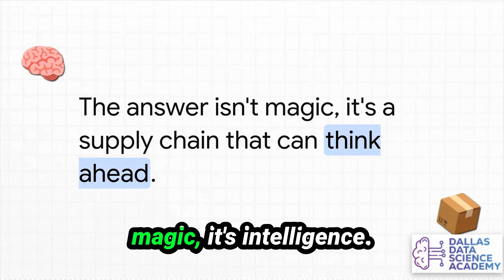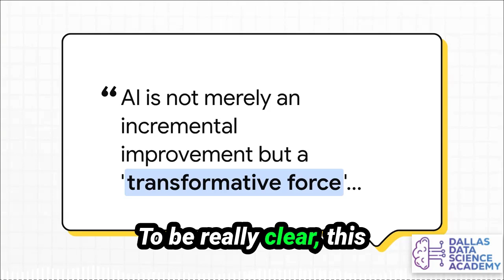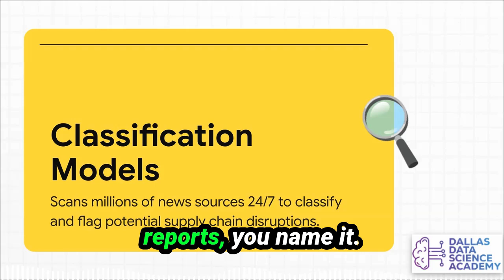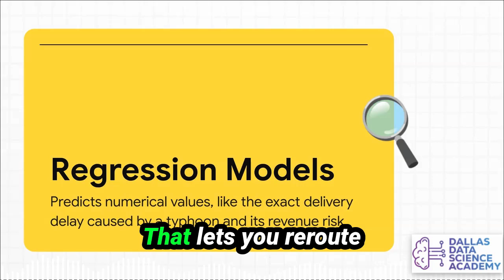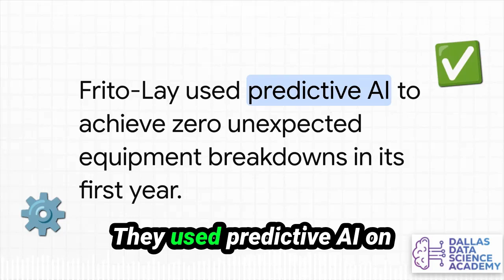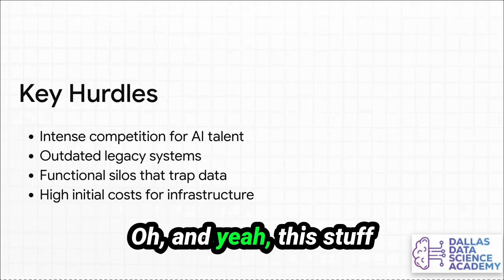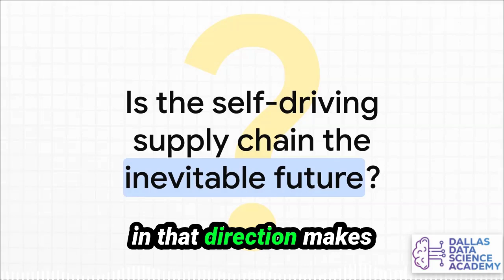AI in Supply Chain - DallasDataScienceAcademy.com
Explore how AI—both Traditional and Generative—is redefining supply chain management across industries. From predicting delays to optimizing warehouse layouts, this detailed breakdown shows how top companies are gaining an edge using AI models like regression, time series forecasting, classification, simulation, and recommendation systems.

📦 Key Highlights:
• AI for supply chain resilience and risk prediction
• GenAI vs Traditional AI: Use cases and real-world value
• Amazon, Walmart, JD Logistics: AI in action
• Supplier mapping, demand forecasting, and inventory optimization
• Roadblocks: data silos, talent shortage, GenAI risks
• How “front-runner” companies are getting it right

📍Learn AI hands-on at Dallas Data Science Academy
Live cohort bootcamps, 1:1 mentoring, IBM certification